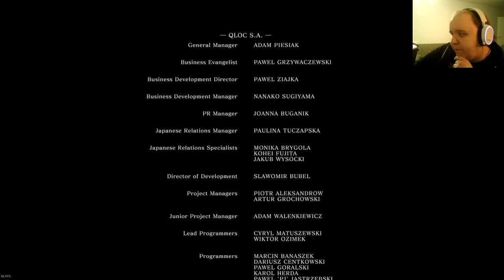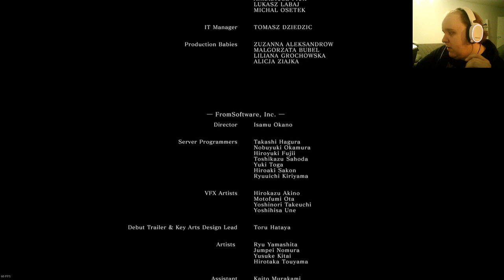DS item & enemy rando Finale I hope, probably, mayhaps